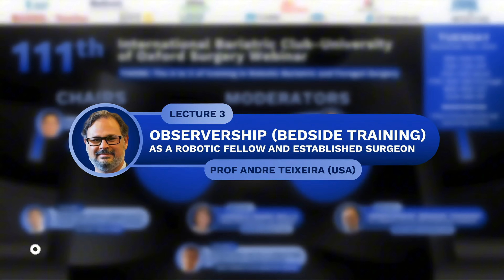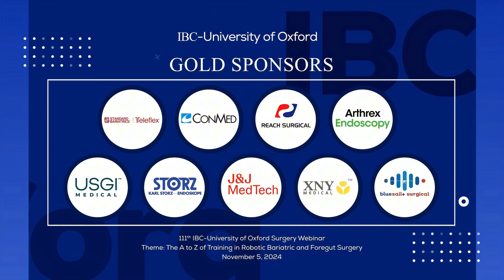Promo 111th IBC University of Oxford Surgery Webinar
111th IBC-University of Oxford Surgery Webinar

Theme: The A to Z of Training in Robotic Bariatric and Foregut Surgery

900-1030 PST
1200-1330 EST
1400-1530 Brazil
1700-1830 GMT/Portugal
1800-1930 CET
2230-000 IST

Chair
Professor Keith Kim (USA)

Co-Chair
Mr Bruno Sgromo (UK)

Moderators
Professor Paula Volpe (Brazil)
Professor Carlos Vaz (Portugal)
Professor Luiz Alfredo d'Almeida (Brazil/France)

Starting with Simplicity:  Online and Virtual Reality Training
Dr Hany Takla (USA)

Console-based Skills Simulator and Wet Lab Training
Dr Ann Rogers (USA)

Observership (bedside training) as a Robotic Fellow and Established Surgeon
Professor Andre Teixeira (USA)

Operating with a Proctor or Robotically trained Surgeon
Professor Ramon Vilallonga Puy (Spain)